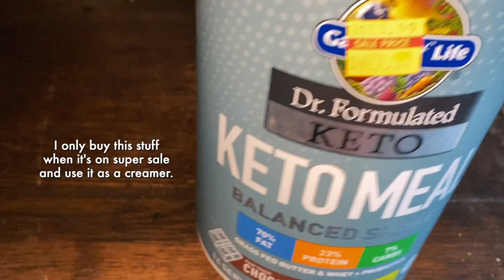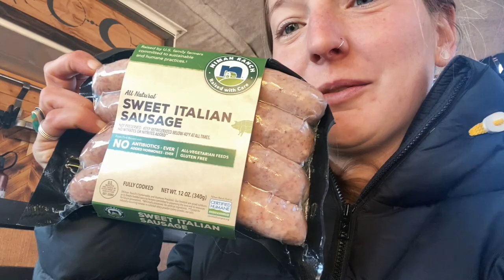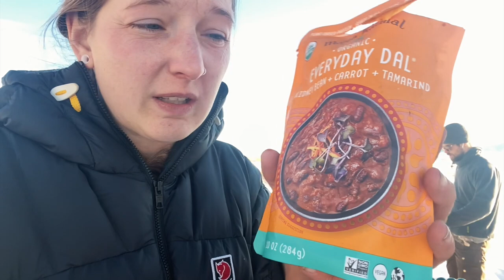WINTER CAMPING Part 3/3 -- COLD DIP TIME❄️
If you like what we’re doing & find this information valuable, consider buying one of my wood stickers!

To dive EVEN DEEPER into what we're up to, listen to our Normal to Nomad Podcast::

Off-Road Traction Boards:

Portable Shower:

Drink Frother tool:

Goal Zero Battery:

Gear Ties: